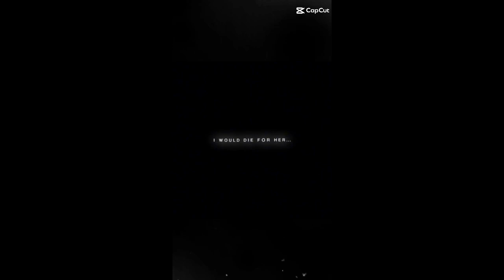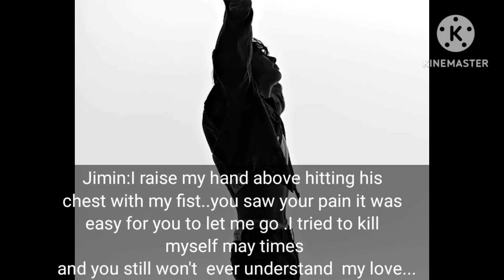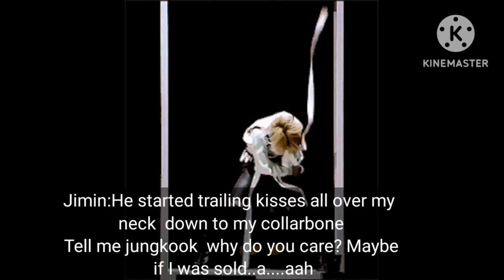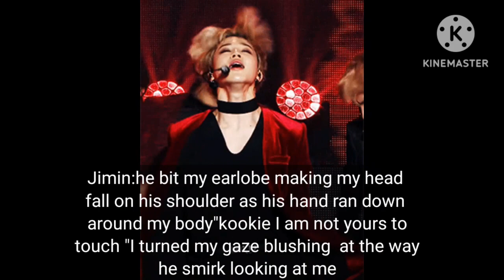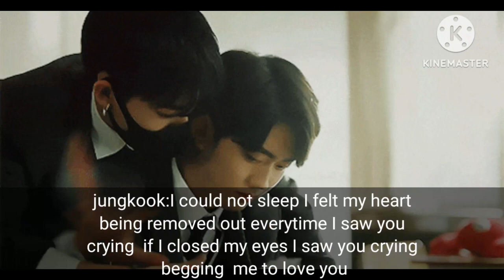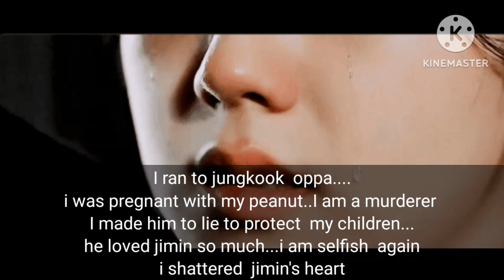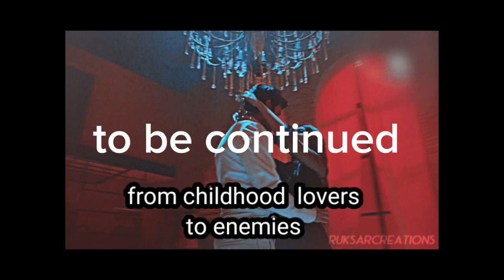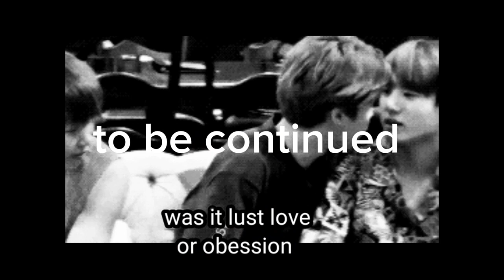jikook /jhope ff mafia forced wife last/2#jungkook